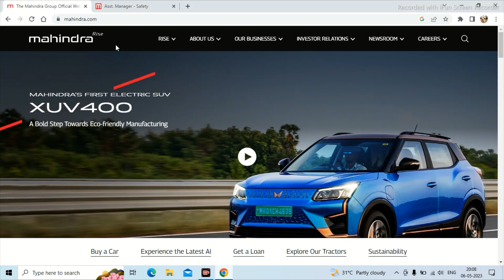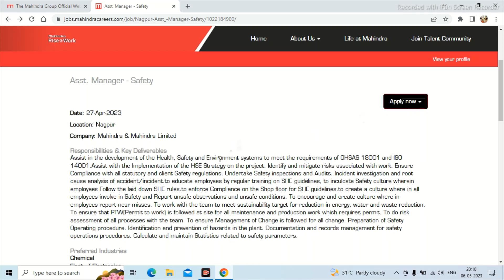Safety Jobs in Mahindra & Mahindra Limited || Asst. Manager Safety || Safety Job Vacancy